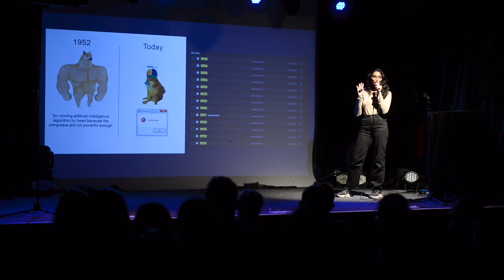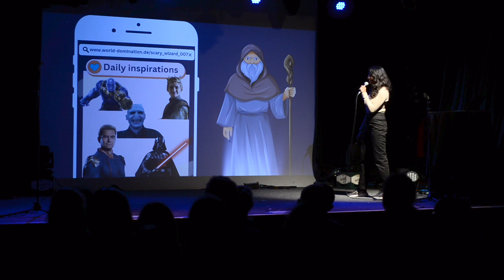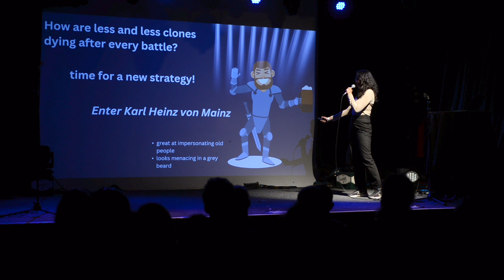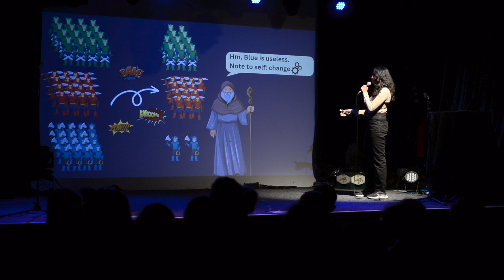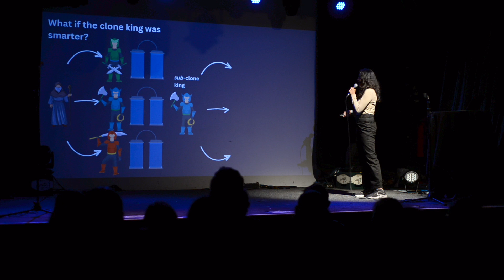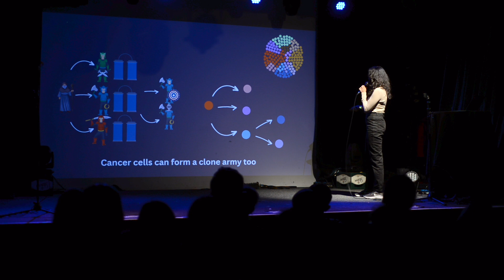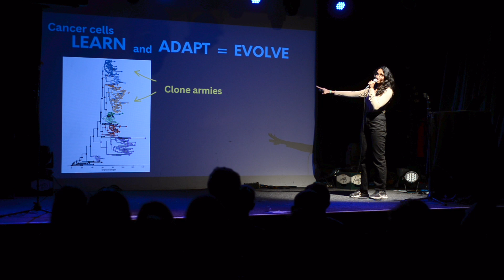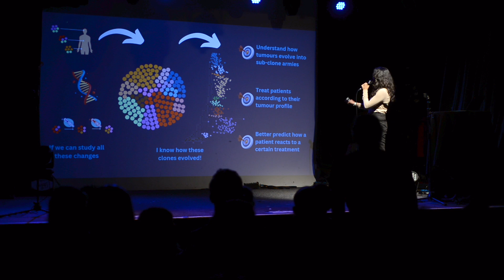Exploring Parallel Realities: Katyayni Ganesan on Cancer Cell Evolution (Science Slam)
Embark on a journey as scientist Katyayni Ganesan intertwines fiction with reality in this Science Slam presentation. Though her profession is often mistaken for data entry, Katyayni relies on the depth of Chat GPT's knowledge and has developed an unexpected skill – storytelling. In this video, she unfolds a narrative that draws parallels between a fictional world's battles and the intricate complexities of cancer cells in our reality.

🧑‍💻 Imagine a world where beer flows, bonfires blaze, and harmony reigns: It's called Pearth. Enter the Clone King, a menacing force threatening the peace of Pearth. His plan, revealed through social media, involves cloning and evolving armies. The battles ensue, and after 41 encounters, scientist Katyayni Ganesan's alter ego, Car the Spy, uncovers the secrets of the Clone King's cloning machine settings.

 💡 In the real world, Katyayni's work revolves around understanding how tumors evolve into subclone armies, much like the Clone King's strategy. As a computational biologist, Katyayni, not in armor but in a hoodie, unravels the complexities of cancer cell evolution.

🌐 Join Katyayni on her journey where fiction meets science. 🚀🔬

Science Slam is an event by Julia Offe.

YOU WOULD LIKE TO PARTICIPATE?